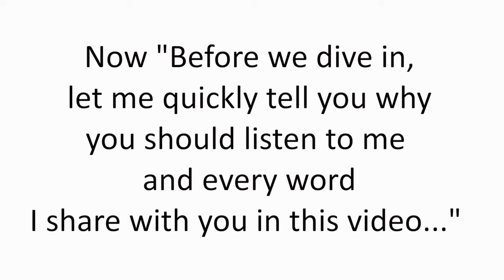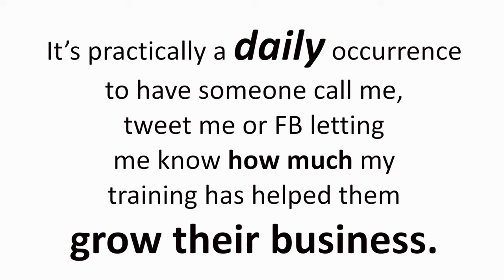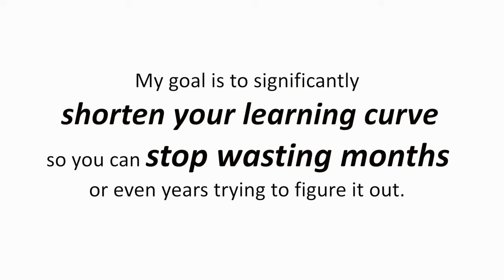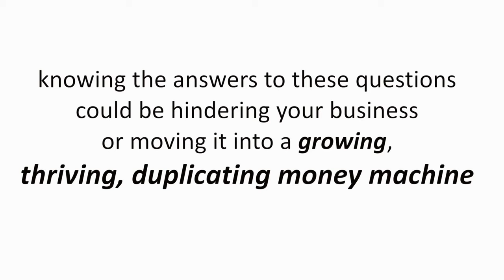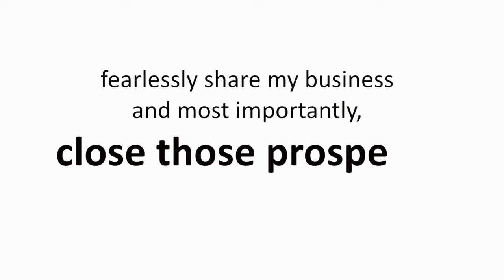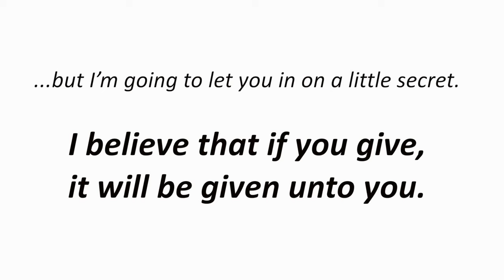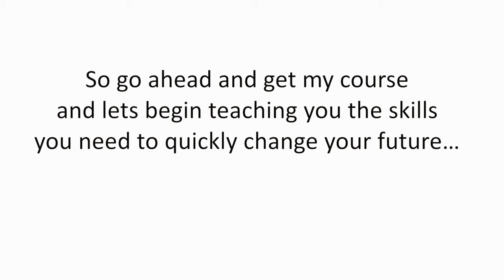MLM landing Video FREE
Go to the link above for FREE access to this course.